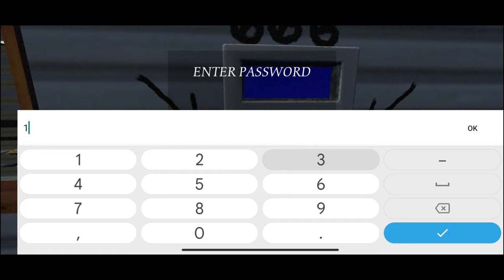Escape The Horror Mcdonald's Restaurant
About mine-